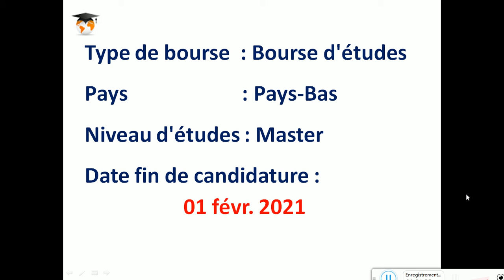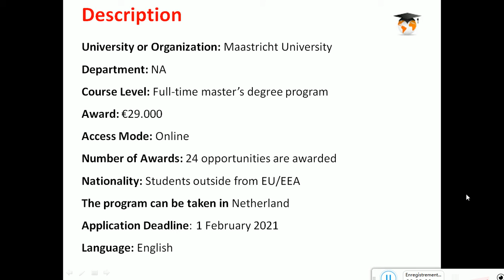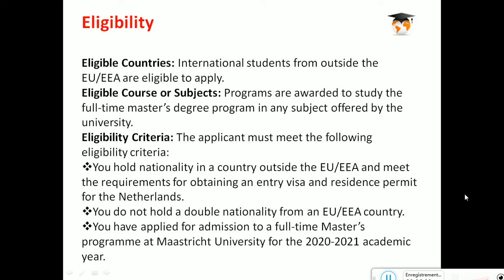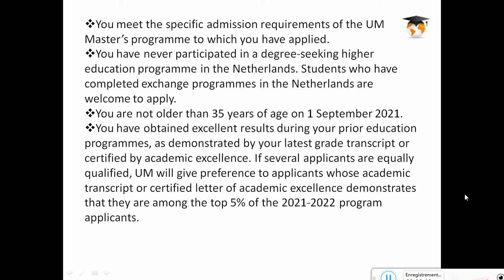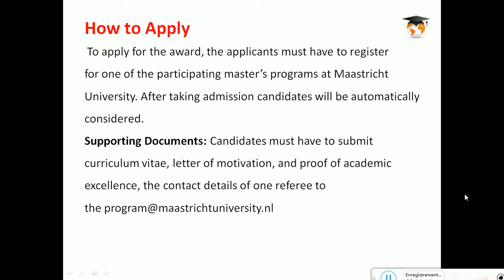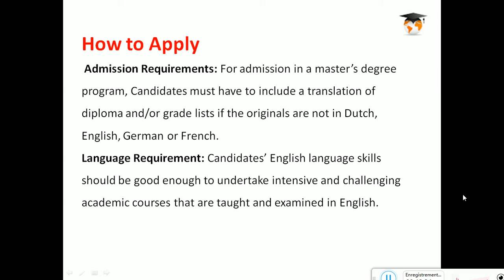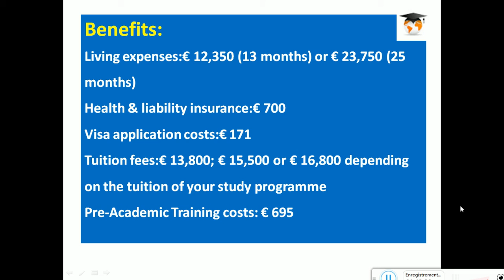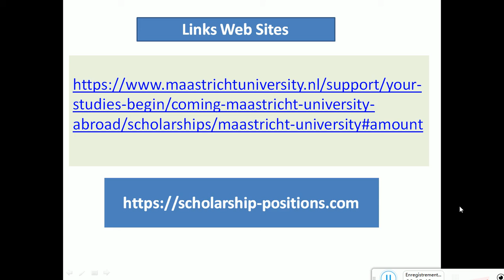أخذت الليسانس وتبحث عن منحة للدراسة بالخارج، شرح بالعربية.هذا الفيديو لك